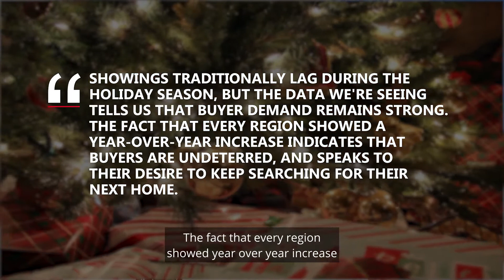Real Estate Market Update Feb 2022 Fort Worth Texas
Where is the market heading February 2022? What’s happening with mortgage rates? What’s going on with the fed? What’s inflation doing? There are so many things to speculate on in today's market, so let’s see what the experts have to say.
So, let me put all of this information in a better perspective for you. Our biggest factor to look at here is that listings are hard to come by right now. According to Realtor.com, the national average number of homes on the market we saw from December 2020 to December 2021 was almost 27% down year over year. And even with how difficult it is to snag a home, it has not slowed down buyers! This According to the Showing Time Monthly Index, the number of showings that happened in November of
2021 is greater than the number in November of 2020.
The President of Showing Time says and I quote, “Showings traditionally lag during the holiday season, but the data we’re seeing tells us that buyer demand remains strong. The fact that every region showed a year-over-year increase indicates that buyers are undeterred and it speaks to
their desire to keep searching for their next home.” And these numbers are absolutely crushing the showing numbers from before the world entered the Twilight Zone.

If you’re buying or a selling a home in the Fort Worth Texas, or anywhere else in the Fort Worth Texas area: Aledo, Weatherford, Saginaw, Keller , Southlake, etc., be sure to reach out to me and the Living in Fort Worth Texas team! We’re here to help you make a smooth move in or to Fort Worth Texas.
🤔Thinking of moving to Fort Worth Texas? Let us help! 🤠
If this is your first time to this channel, and you want to know everything about eating, sleeping, working, playing, the good, and the bad of living in Fort Worth Texas, then subscribe▶ and tap the bell🛎 for notifications so you can be the first to know about the current market in Fort Worth Texas.😁 We are adding videos every week, so your patience is highly appreciated!
We get calls and emails every day from people just like you, looking for help on making their move to Fort Worth Texas and we absolutely love it.😍 Whether you are moving in 9 days or 90 days, give us a call☎, shoot us a text📝, or send us an email📨 so we can help you make a smooth move to Fort Worth Texas.🤠
**Most stats and data can come from the following sites and are not based on our opinions:
Brokered by Keller Williams Realty
🏠 REAL ESTATE AGENTS! 📈 WE ARE EXPANDING! Schedule to discuss partnering